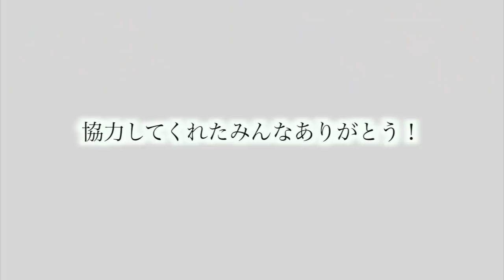【これがリアル】フルマラソンの裏側がすごかったwwwwww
編集TKD

誤字脱字多いけど許してください💦